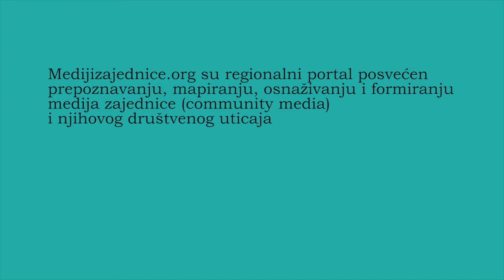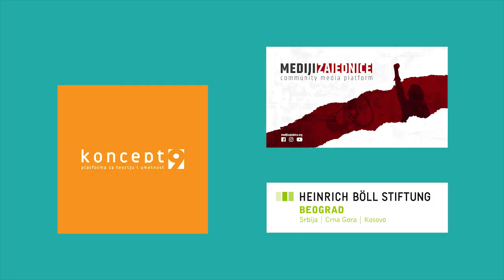Aktivistički potencijal medija zajednice - Saša Perić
Mediji zajednice jesu sredstvo očuvanja određene kulturne grupe, ali ovaj tip medija takođe podstiče društveni angažman i aktivizam. O aktivističkim potencijalima medija zajednice govorio je filmski režiser i aktivista Saša Perić.

Ovaj video realizovan je u produkciji Platforme za teoriju i umetnost ''Koncept 9'',  kroz saradnju sa Fondacijom Hajnrih Bel (HBS).

Community media are a means of preserving a particular cultural group, but this type of media also encourages social engagement and activism. Film director and activist Saša Perić spoke about the activist potentials of the community media.

This video was produced by Platform for Theory and Art "Concept 9", in cooperation with the Heinrich Bell Foundation (HBS).